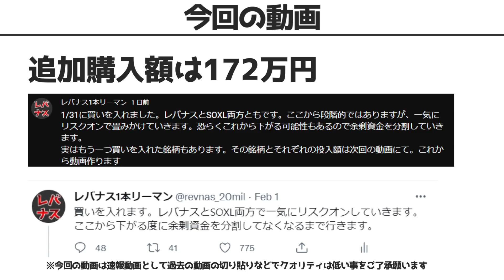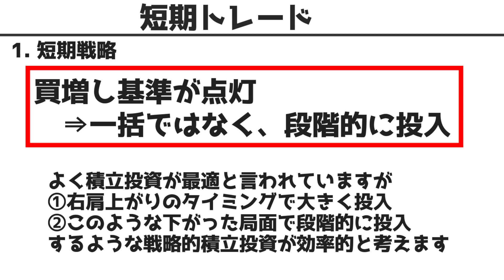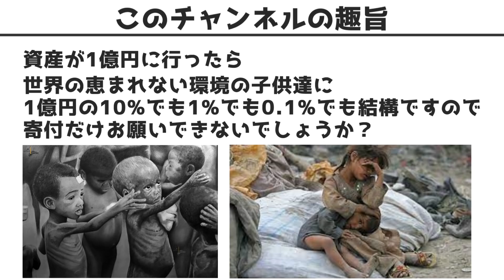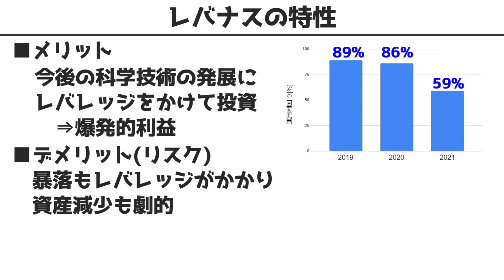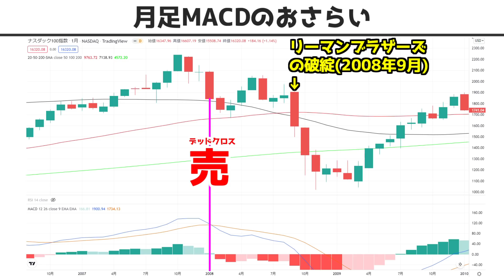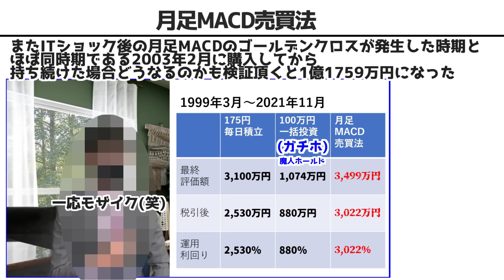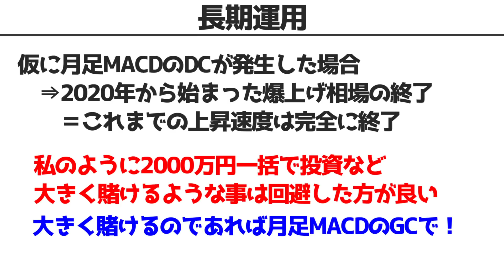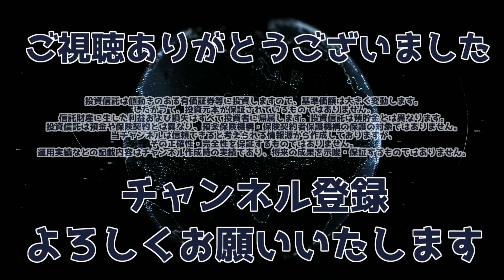【第74回】【ついにこの時が来た】【倍返しだ!!】いくら買った？｜レバナスに2000万円投資した結果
■【第30回】【証券会社選び】レバナスに適した口座は！？｜レバナスに2000万円投資した結果

■【第31回】【カウントダウン】そろそろ買います｜レバナスに2000万円投資した結果

■【第32回】【バーゲンセール価格!!】下落理由と今後の見通しを解説｜レバナスに2000万円投資した結果

■【第33回】【下落時に観る動画】最小限のリスクで最大限のリターン｜レバナスに2000万円投資した結果

■【第34回】【買いました】最後の買いシグナル点灯｜レバナスに2000万円投資した結果

■【第35回】【次期GAFAMシリーズ第2弾】次世代を見越してみたら恐怖心に慄いた｜レバナスに2000万円投資した結果

■【第36回】【10月の山場！】GAFAM解体新書｜レバナスに2000万円投資した結果

■【第37回】【シリーズ第３弾】GAFAM終了のお知らせと闇に飲まれつつある世界

■【第38回】【最強サテライト戦略】SOXLの破壊力と賞味期限｜レバナスは60万円/日の利益増

■【第39回】【絶対やらない】楽天レバナスやらない理由と投資方針｜レバナスは200万円/週の利益増

■【第40回】【次期GAFAMシリーズ第4弾】単独でアルカイダを潰した米国企業の将来性を検証したら鳥肌立った

■【第41回】【信じる者は救われる】入信料はタダでもリターンは無限大｜レバナスに2120万円投資した結果｜レバレッジ全力ガールさんの質問

■【第42回】【GAFAM解説】決算内容をわかりやすく！｜レバナスに2120万円投資した結果

■【第44回】【400万円/月の上昇】激動の10月｜レバナスに2120万円投資した結果

■【第45回】【２万人登録感謝記念】2年後にGAFAMを抜く事は確定｜レバナスに2120万円投資した結果｜破壊的イノベーションの実行者

■【第46回】【渾身の力作！】暴落を事前に検知する究極の方法｜お遊びはこれまでだ！｜最後にお願いも…

■【第47回】【ガチホと比較】最強の投資法｜レバナスに2120万投資した運用成績公開

■【第48回】【投資すべき対象】20年後の運用結果が衝撃的｜レバナスに2120万投資した運用成績公開

■【第49回】【レバナス1本リーマン投資 終了のお知らせ】今までありがとうございました

■【第50回】【そろそろ真実を…】【次世代GAFAMシリーズ】拉致られた真相と世界の方向性【全ては裏で繋がっている】

■【第51回】【ウォーレン・バフェットの保有銘柄を確認する方法】【投資初心者まずはコレ】レバナスに2000万円投資した運用成績【長期投資限定】

■【第52回】【これだけでOK】初心者が著名投資家を超える為の唯一の方法｜レバナスに2000万円投資した運用成績

■【第53回】【ゴミである３つの理由】10万円をばらまく政府に言いたい事｜レバナスに2000万円投資した運用成績

■【第54回】【この企業無しでは半導体工程が構築不可】半導体の工程もわかりやすく解説｜知られざる半導体装置シェア100%の見えない巨匠

■【第55回】【11月の運用成績】レバナスに2120万円投資した結果｜短期と長期、どっちが儲かった？｜今後の投資方針

■【第57回】【次世代GAFAMシリーズ】10年後のモビリティについてこれるか！？｜と思ったら、そんな次元ではなかった...

■【第58回】【無限錬金術】【極秘】無料で誰でもできる副業教えます｜レバナスの種銭がないという方へ必殺技を伝授

■【第59回】【追加タイミング】【質問回答】レバナスが下落した時に観る動画｜10%以上も下落!?｜レバナスに2000万円投資した結果

■【第60回】【2022年以降の著名投資家の見立て】【経済動向】ITバブルは再度起こり得るのか！？｜レバナスに2000万円投資した結果

■【第61回】【月足MACD ver.2.0】【ガチホを圧倒！】2022年以降の投資戦略として最適最強！｜レバナスに2000万円投資した結果

■【第62回】【年収300万円の人生逆転劇】貧乏父さんが金持ち父さんに勝つ唯一の方法｜レバナスに2000万円投資した結果

■【第63回】【どこまで続く？】損失額〇〇〇万円！今後の投資方針｜レバナスに2000万円投資した結果

■【第64回】【12月資産推移】【増えた？減った？】質問回答｜今後の投資方針｜レバナスに2000万円投資した結果

■【第65回】【〇〇でしょ！】【上昇！？or続落！？】短期/長期の投資戦略｜レバナスに2000万円投資した結果

■【第66回】【女王登場！】【全てさらけ出して頂きます】驚愕の事実が…｜レバナスに2000万円投資した結果

■【第67回】【ガチンコ勝負】女王に仁義なき戦いを挑んだ結果｜レバナスに2000万円投資した結果

■【第68回】【想定外のリスク!!】【アニメーション】2022年を大胆予想!!｜レバナスに2000万円投資した結果

■【第69回】【再掲】【最強の個別株vsレバナス】2022年に期待できる個別株!!｜レバナスに2000万円投資した結果

■【第70回】【レバナス決算WEEK】【見どころ解説】今年最も重要な1週間から目が離せない!｜決算で注意すべきポイント｜レバナスに2000万円投資した結果

■【第71回】【バリュー株シフト？!】グロース株からバリュー株へシフトしてはいけない理由｜レバナスに2000万円投資した結果

■【第72回】【ナイフは落ちきった!?】【反発へカウントダウン!!】2022年1月31日の短期・長期戦略｜レバナスに2000万円投資した結果

■【第73回】【TECL取扱い説明書】【禁断の果実!】3倍レバナスに投資したい方は必見!!｜レバナスに2000万円投資した結果